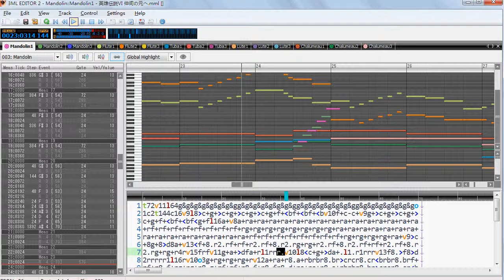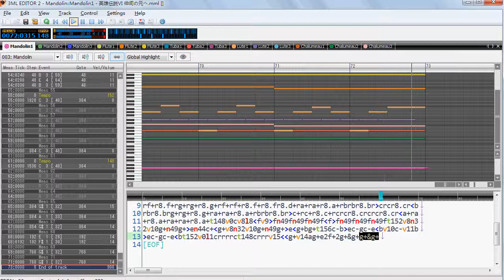[Ensembles in Mabinogi] 英雄伝説VI ~ 仲间の元へ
Compose: Sound Team J.D.K

MML: delight(蛋糕走路)